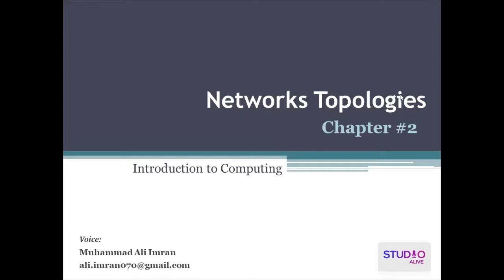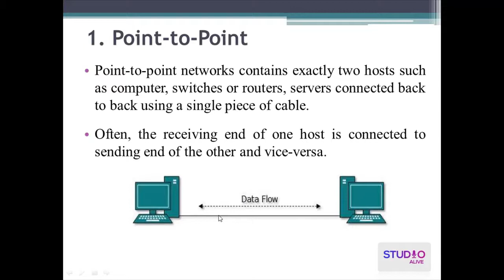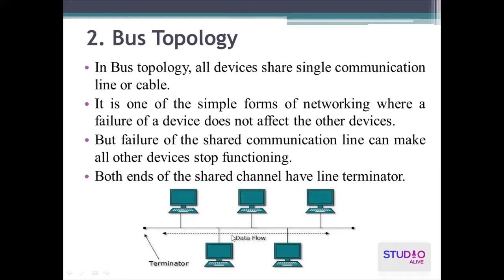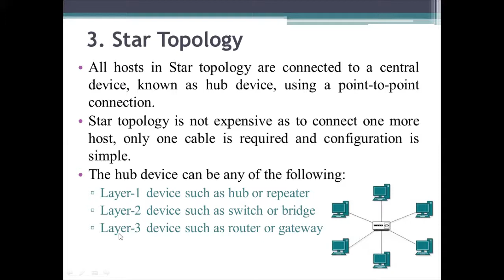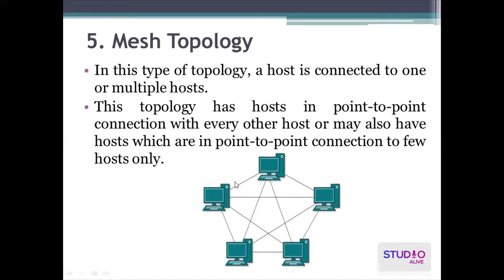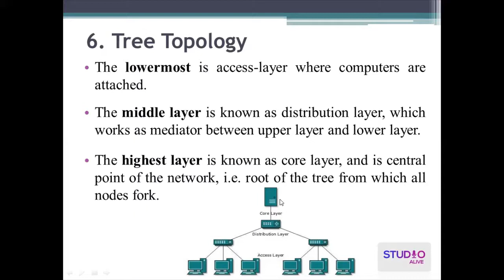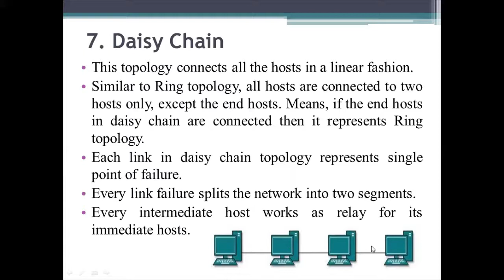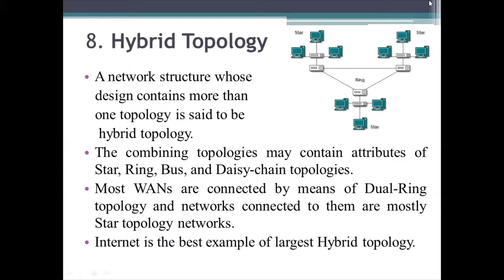L1-16-Network Topologies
Lecturer: Muhammad Ali Imran
Media: Youtube, Zoom
Studio: Studio Alive

Join Studio_Alive by Muhammad Ali Imran, a Computer Science Lecturer.
Accelerate your tech skills in short and quick manner and easiness.
No upfront payment. Free lectures online.
Live interactive online classes three days a week. Attend classes from the comfort of your home, even while working full-time.

►For any other Contribution like notes, .docx, .pdf, feedback ,suggestion etc